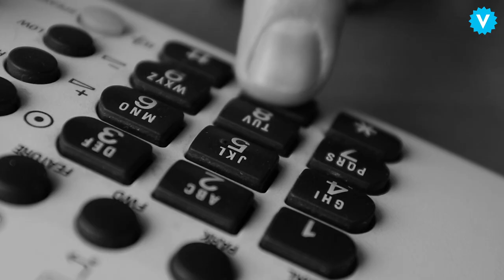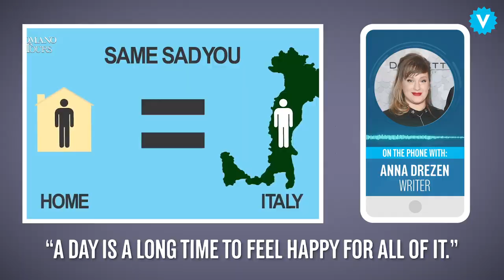SNL Writers on Their Favorite Oddball Sketches of Season 44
Although season 44 of Saturday Night Live still featured politics heavily — with cold-opens starring Alec Baldwin and sketches about the Mueller report and the Kavanaugh hearing — current events often took a back seat to weirder, more daring ideas. Vulture spoke to several folks from the SNL writers’ room and asked them about their favorite “out there” sketches from last year.